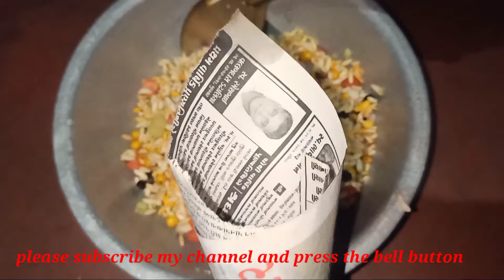ବର୍ଷା ପାଗରେ ଘରେ ଝାଲ୍‌ ମୁଢି ପ୍ରସ୍ତୁତ କରନ୍ତୁ/ ଖାଇବାର ମଜା ନିଅନ୍ତୁ.